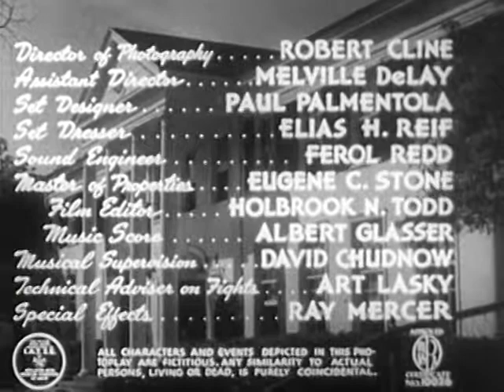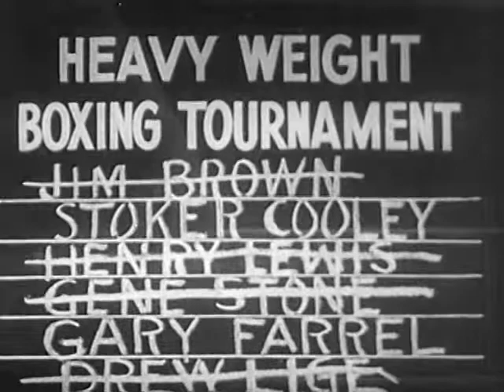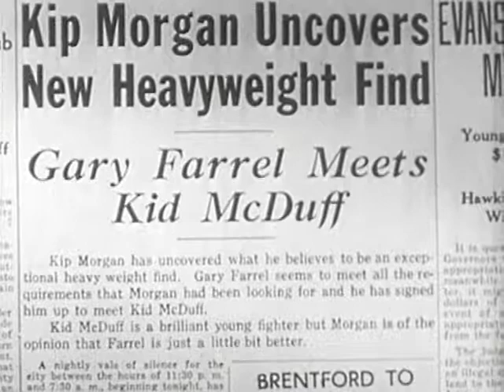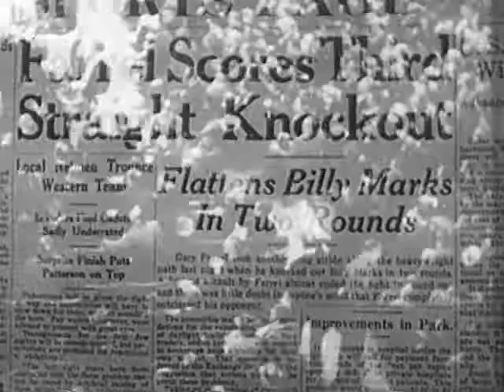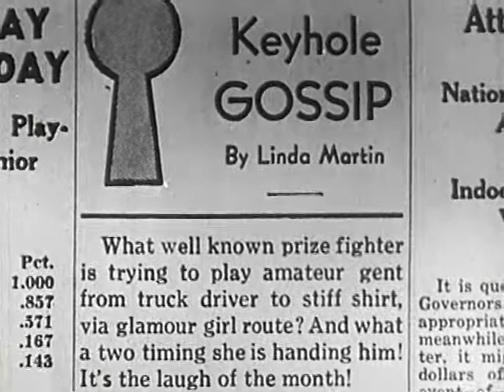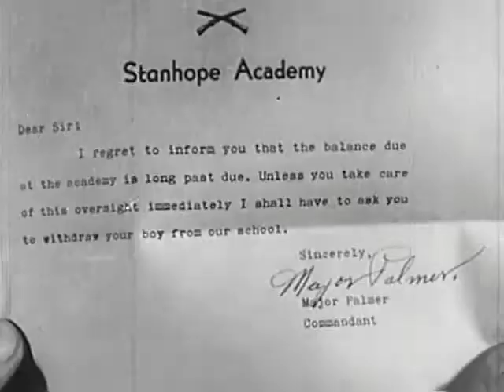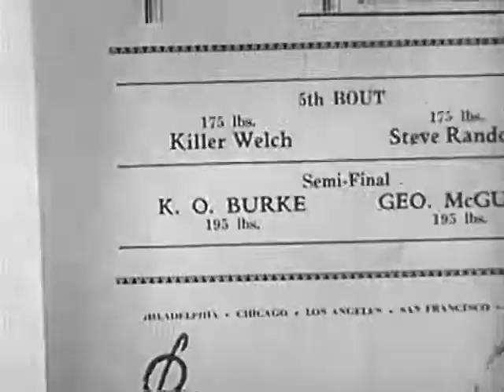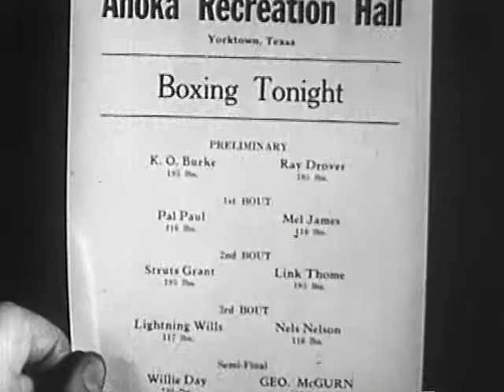The Contender (1944) Sam Newfield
The Contender
by Sam Newfield

Topics Action, Crime, Drama, Sport
Publisher S & N Productions Inc.
Widower Gary Farrell can't afford, on his $45-weekly salary as a truck driver, to send his young son, Mickey, to a high-priced military school and decides to enter heavyweight-boxing tournament in an effort to win the $500 prize money.